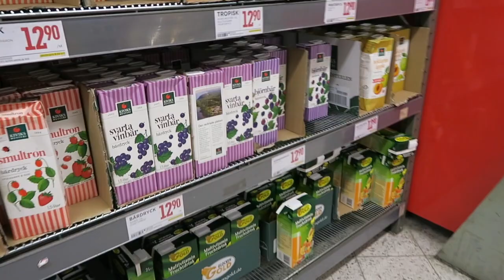Möter vinnaren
Vinsten delas ut